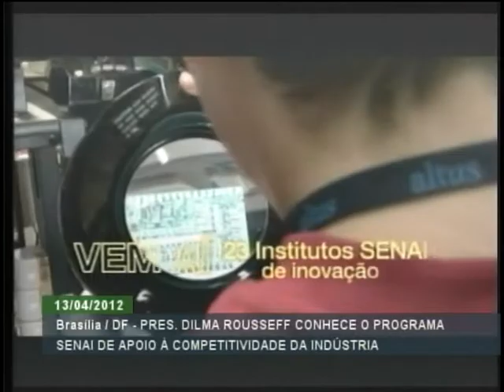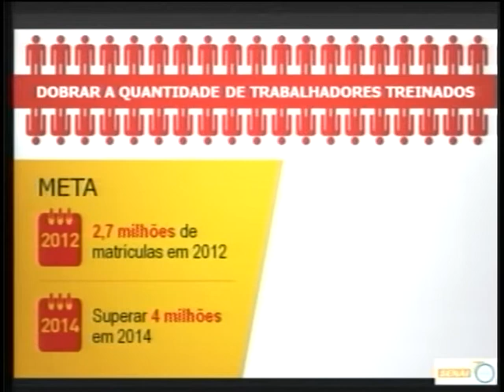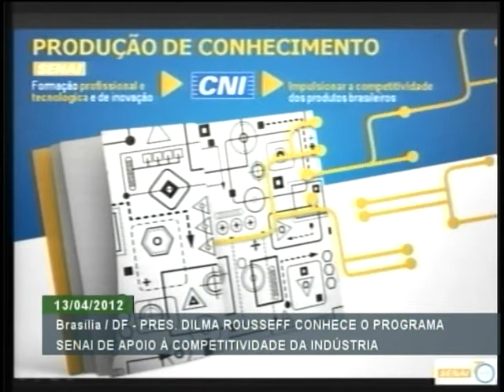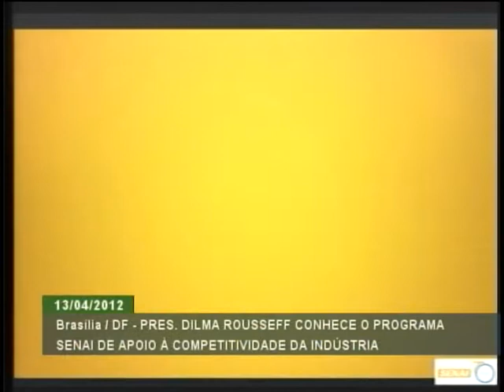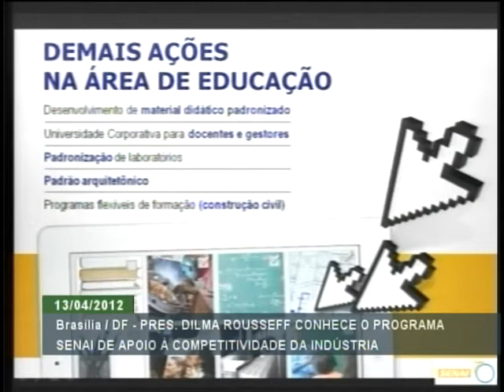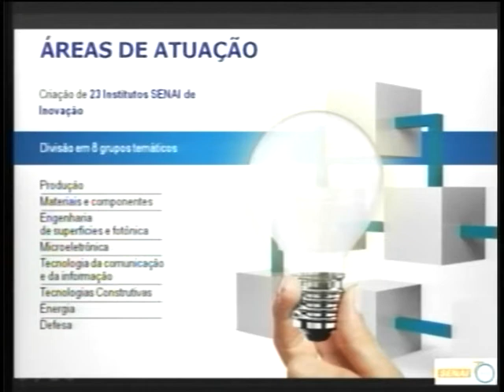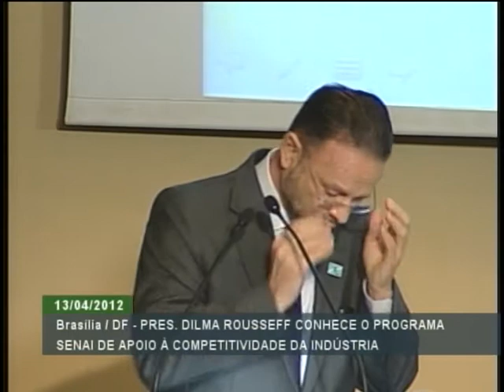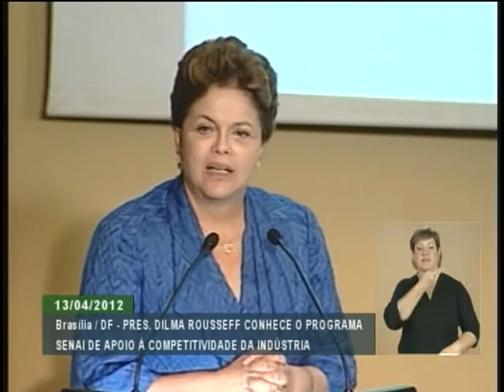Cerimônia sobre Programa de Apoio à Competitividade da Indústria - Parte 2/2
ATIVIDADES DA PRESIDENTA - 13.04.12: A presidenta Dilma Rousseff visitou nesta sexta-feira (13), na Confederação Nacional da Indústria (CNI), em Brasília, uma exposição sobre o Programa de Apoio à Competitividade da Indústria. Com apoio do BNDES, o programa vai investir em institutos e laboratórios de ciência, tecnologia e inovação. No discurso, a presidenta Dilma Rousseff defendeu os investimentos em ciência, tecnologia e inovação, e a ampliação do acesso à educação como instrumentos para aumentar a produtividade da indústria brasileira. Veja cerimônia, na íntegra, em duas partes.